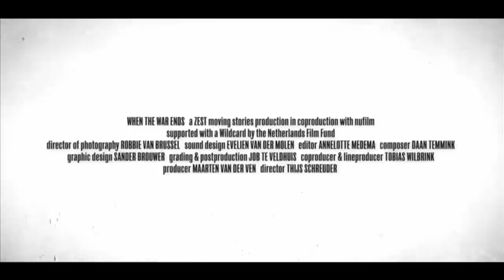Trailer When the War Ends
This is the trailer by Jeffrey De Vore of the documentary 'When the war ends', The film, directed by Thijs Schreuder will be in festivals soon.

SYNOPSIS

'When the war ends, the struggle begins.'

Every day Robert McClenaghan is confronted with his past: in 1974 he joins the IRA at the age of seventeen. For three decades he fights for the separation of Northern Ireland from the United Kingdom and a reunion with the Irish Republic. During those years, Robert sees friends getting killed but is also actively involved in committing bomb attacks...

After his arrest he ends up in the Long Kesh prison, where he is being assaulted heavily.

Nowadays we see how his daily life in Belfast is indissoluble interconnected with the struggle. Robert talks about his past, as if it is a distant friend. But with Christmas night approaching, the demons of the past are on a winning streak.

Director: Thijs Schreuder
Producer: Maarten van der Ven
Co- & lineproducer: Tobias Wilbrink
Director of Photography: Robbie van Brussel
Sound: Evelien van der Molen
Composer: Daan Temmink
Editing: Annelotte Medema
Grading: Job te Veldhuis
Titles: Sander Brouwer